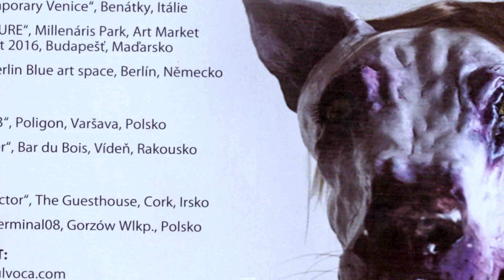Vernisáž výstavy Václava Kočího As Natural As Breathing